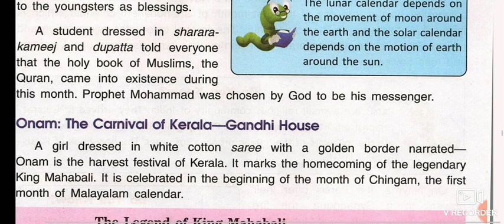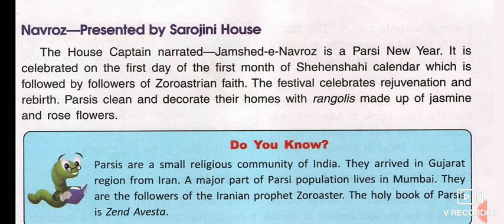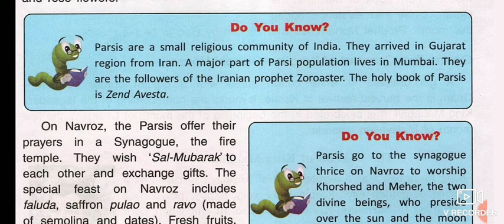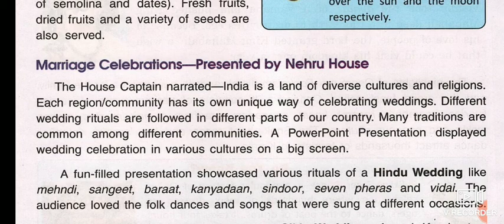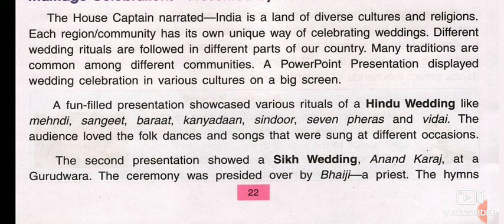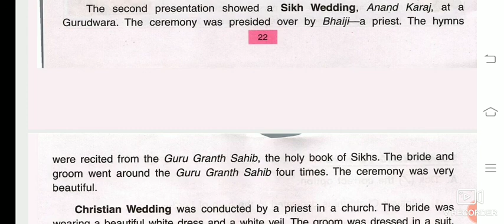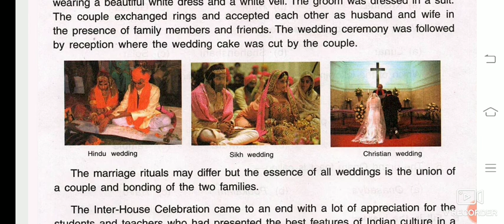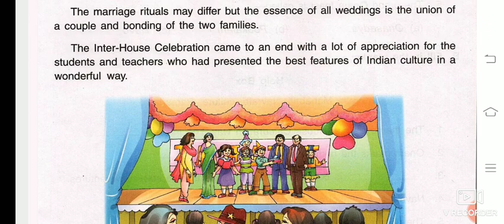Class 4th S.ST. Lesson - 3 (Part-4)